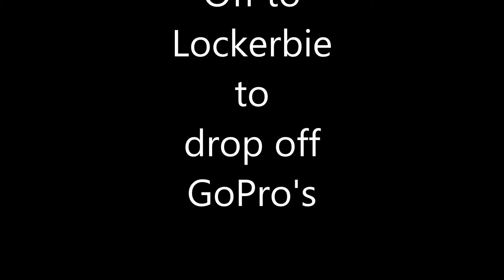BANDIT 1200 GOPRO HERO RUN AND LOCAL COURIER NEWSPAPER NARRATED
I thought I would read the local Dumfries and Galloway Courier over the top of a bike run to Lockerbie then Moffat then back to Dumfries.